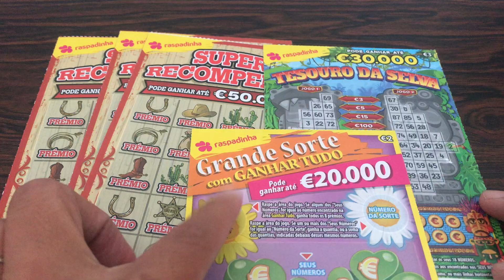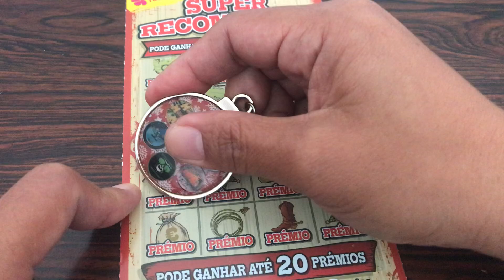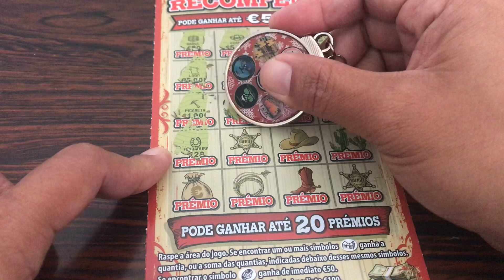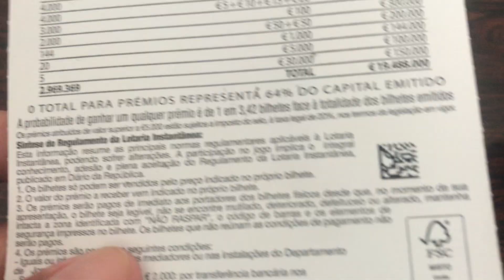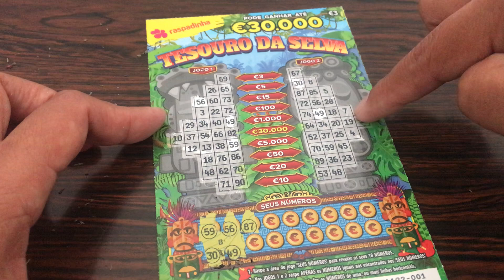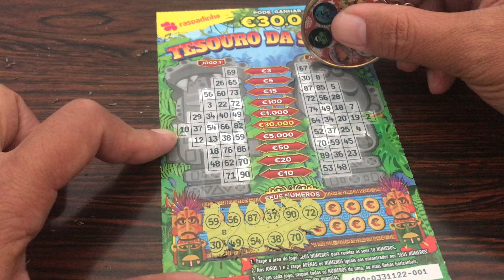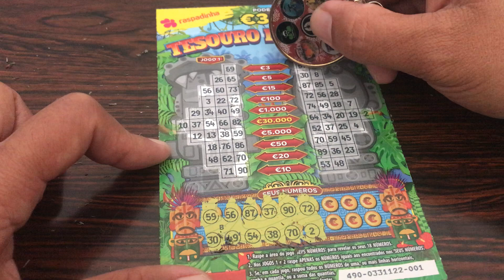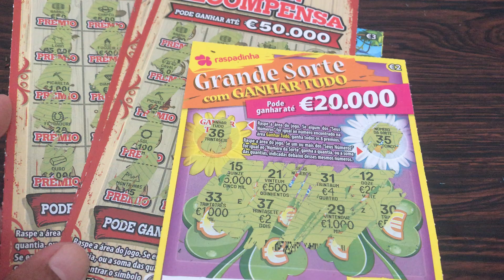Mix tickets. Super reward, great luck and treasure in the jungle.Portugal lottery